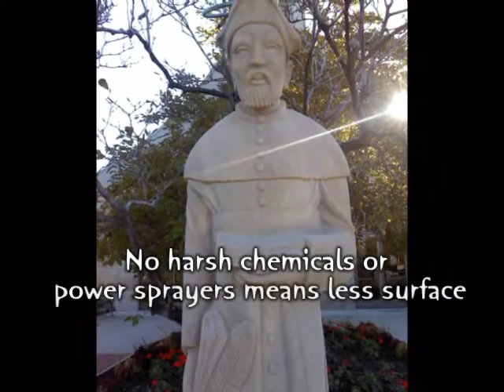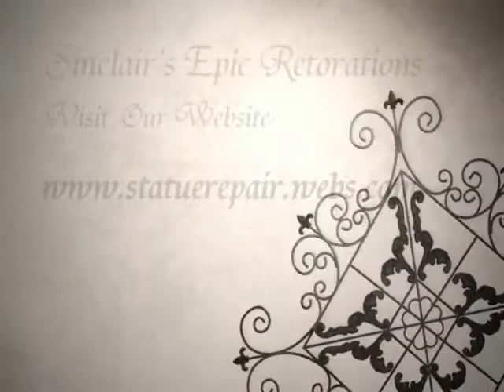Outdoor Statue Cleaning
Sinclair's Epic Restorations's outdoor statuary cleaning process.